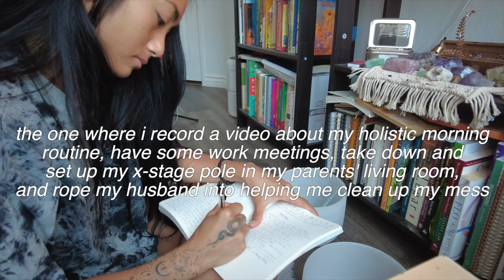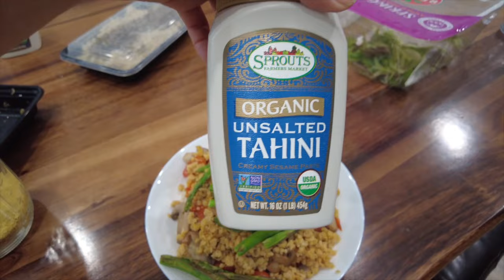VLOG | Setting up my X-Stage in my Living room so I can Pole Dance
It's so funny doing adult things in your parents' home. hope you enjoyed the vlog!

If you're ready to finally live the life you're meant to live, to drop limiting beliefs, find your purpose & live with ease, peace, and grace, (with my guidance + daily support) - apply now

Mentioned:
*My Holistic Morning Routine Vid:

0:00 Intro
0:47 Setting the day
1:27 Why I bought myself a stage pole
2:43 Planning my retreat
3:48 The most unnecessary take down and set up
6:34 lunch break
7:32 Dinner time
8:23 Closing